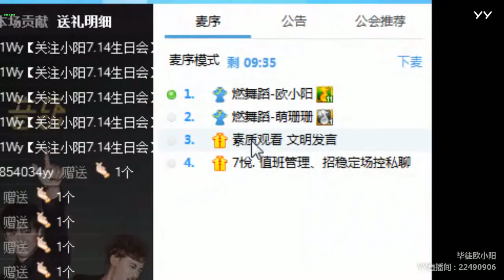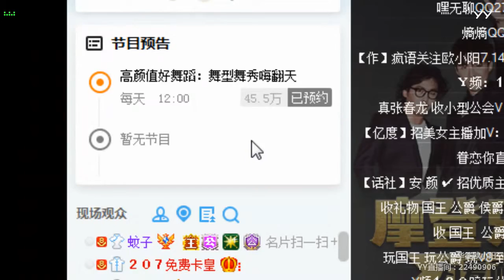【YY LIVE】【燃舞蹈】【Douyin】【Tik Tok app】【抖音】【KPOP Dance】【Hot Dance】 YY LIVE 欧小阳